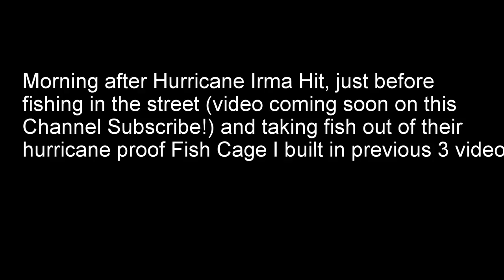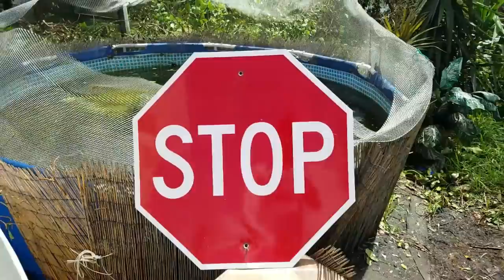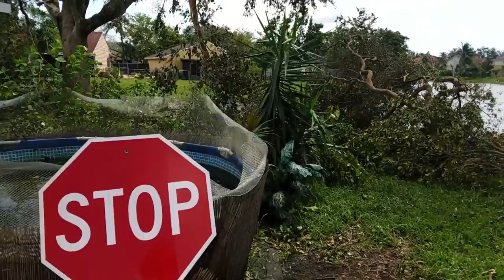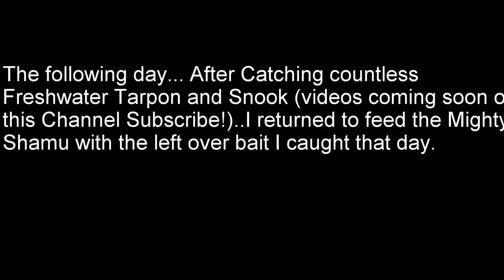MY PET DIED during Hurricane Destruction: r.i.p. Shamu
My Pet Shamu Died during Hurricane Irma Destruction. R.i.p. Shamu. the most Famous bass in the world. Hurricane death count +1..

Enjoy our fishing and fish keeping aquarium diy content! catch em all fishing with zak catchem Get CATCH EM GEAR